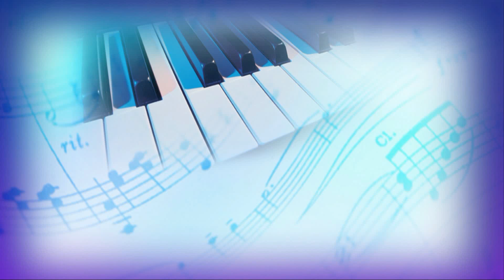ZAPROSZENIE DO NAUKI GRY NA SAKSOFONIE w PSM I i II stopnia w Nysie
mgr Henryk Wezner – klasa saksofonu
Państwowa Szkoła Muzyczna I i II stopnia
im. Witolda Lutosławskiego w Nysie